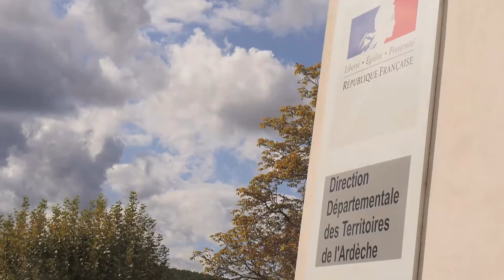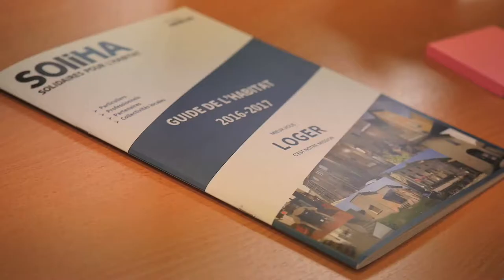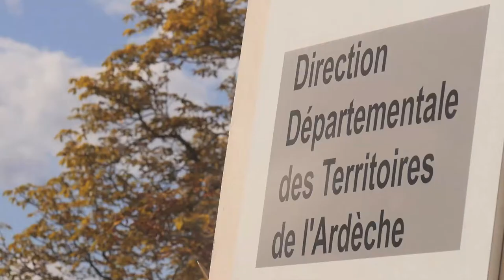ADEME - RENCONTRES EIE/PTRE 2017 - ANAH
Vidéo réalisée dans le cadre des Rencontres Nationales Réseaux EIE & PTRE 2017.

Sujet : "ANAH et ADEME : La bonne articulation des réseaux sur le terrain".

Réalisation : Rémy Watrigant
Production : Les filmentropes